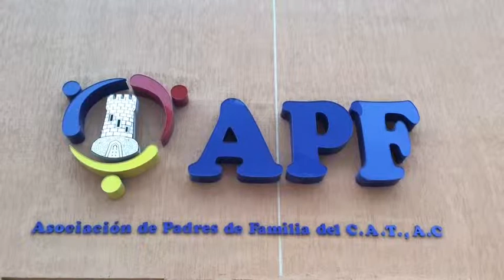iTrailer - Last Night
Video Commercial - Last Night by Jesus Portillo
School: Colegio Americano de Torreon A.C.
Grade and Class: Grade 12 ** Graphics and Multimedia Design